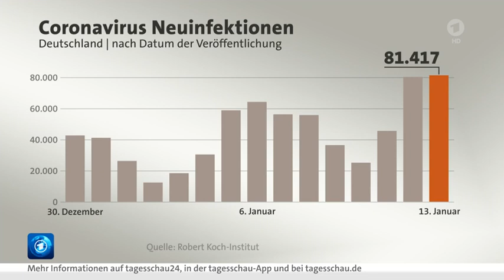13 Januar 2022 Tagesschau in 100 Sekunden